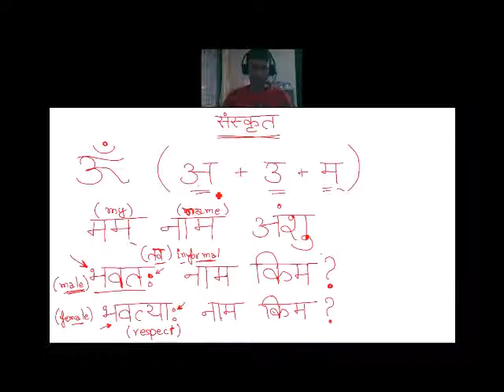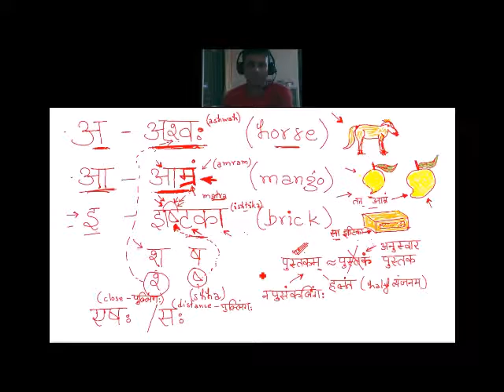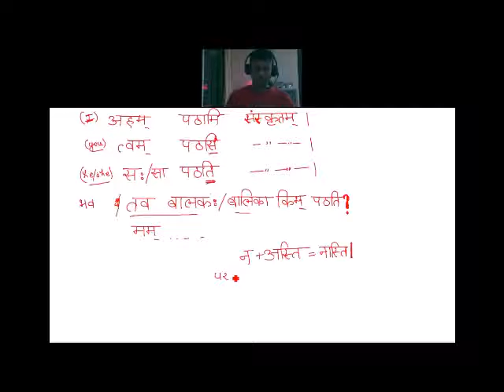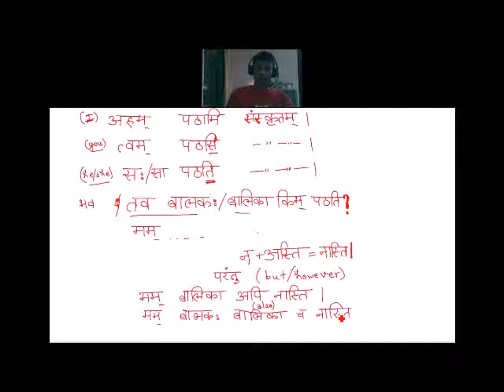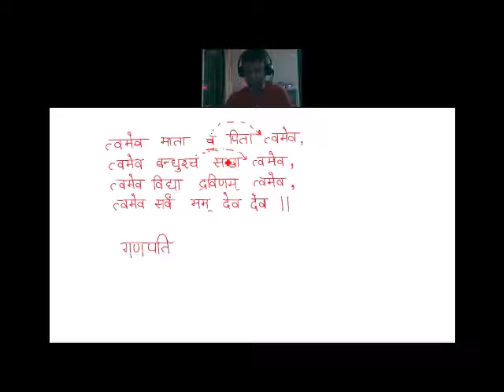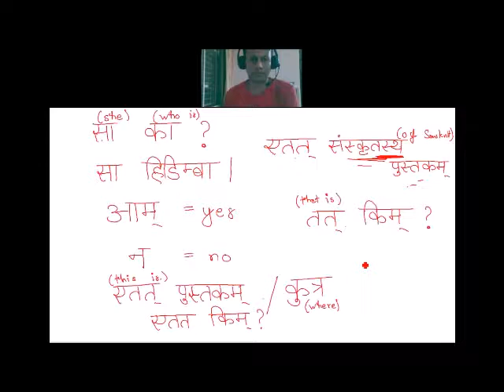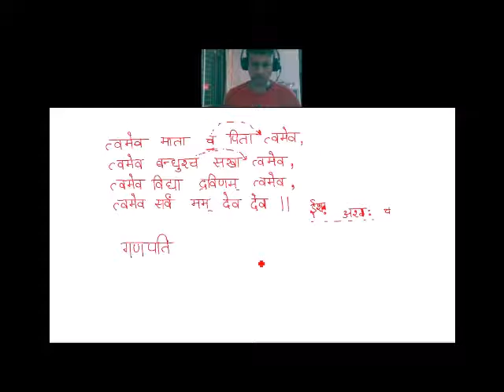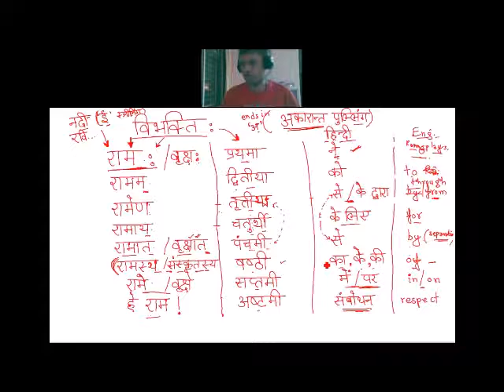Sanskrit L1 Batch1 2Aug2020